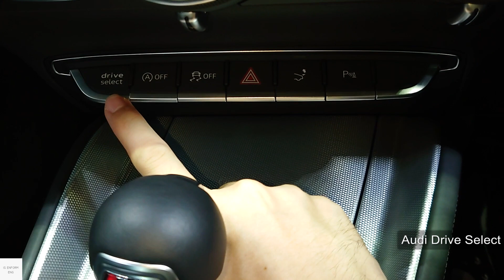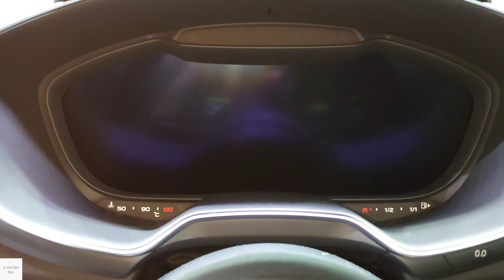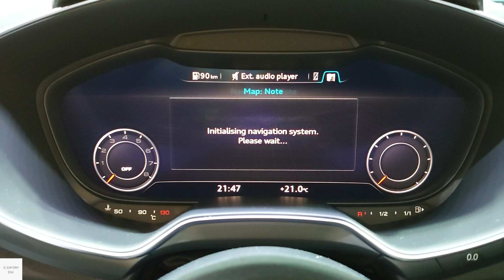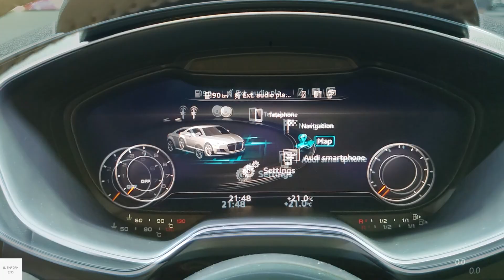2024 Audi TT Coupe’ 45 TFSI quattro S Line / In-Depth Walkaround Exterior & Interior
Audi TT is a 2-door sports coupe. This generation is a third generation of the TT (Type FV/8S). The FV/8S generation utilises the Volkswagen Group MQB platform, and is available with a choice of TFSI and TDI engines. this particular car is a 2.0 TFSI petrol turbocharged engine producing 230 PS (169 kW or 227 hp) paird to either 6-speed manual or 6-speed S tronic

The interior of the third generation Audi TT is notable for its HVAC design, featuring temperature and airflow controls that are embedded in the air-vents themselves, hence improving ergonomics.

Price : 3,199,000 Baht (TH) which is around 103,200 US Dollar
Color : Tango Red Metallic

00:00 Exterior view
01:17 Interior features & Driver seats
06:25 Back seats
06:46 Boot
07:24 Front passenger seats
08:45 Engine